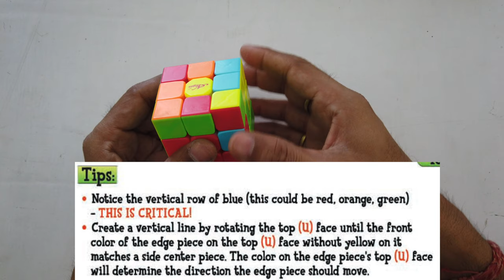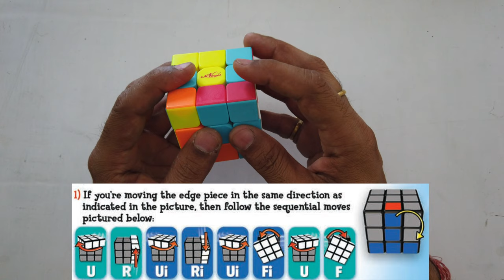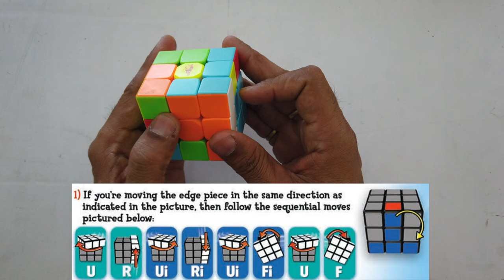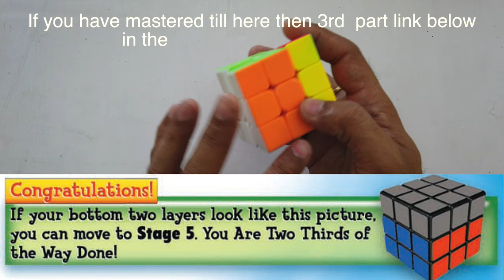HOW TO SOLVE 3X3 RUBIK CUBE? | A Step By Step Easiest Tutorial (4K High Quality) | Part 2 | KGMI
Let's Learn How to solve the 3x3 cube with an easy Step by Step  straightforward method! This method is widely known as layer-by-layer, and can be used to solve any scramble rubik's 3x3 cube. It’s designed specifically to reduce intense thinking and memorization. Time to solve the rubik's cube!